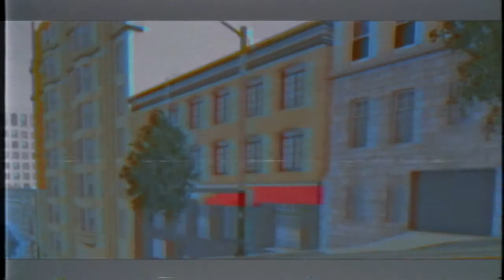vhs_cuts.mp4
Трек (Track) - НА-НА - ФАИНА(Scxandal EDITION)